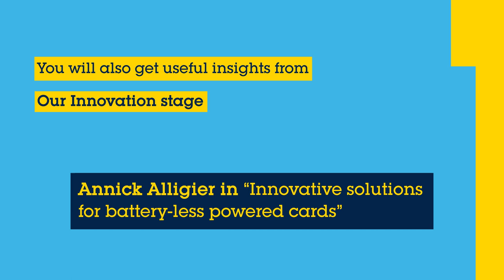Trustech 2021: register at st.com/trustech if you would like to join us!